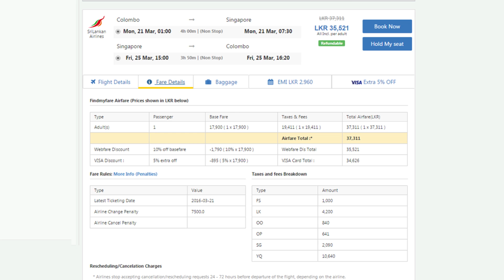Expert Travel Picks : Singapore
Our Travel Experts Explains why You should pick SriLankan Airlines When you're flying to Singapore